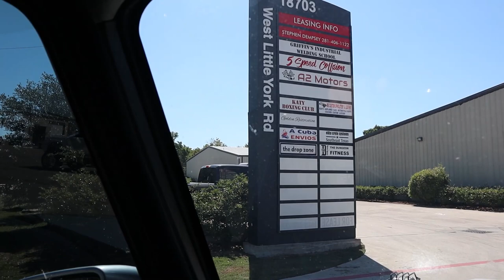Life of an Immigrant Real Estate Investor | This is Where it all Began For Me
Taking a trip back to 2014 when I first came to the US and decided to become a real estate developer.

🏦My Real Estate Investing Course🏦: hamzainvests.teachable.com